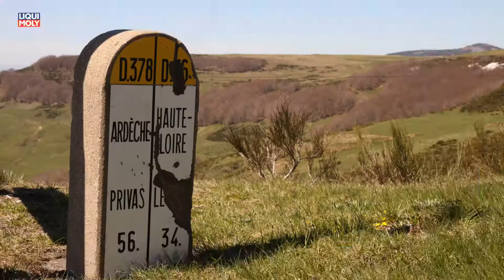Onlinemotor Rukka Exegal 70106 722R im Ganzjahrestest auf unterschiedlichsten Bikes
2019 stellt mir der finnische Bekleidungshersteller für Motorradanzüge seinen neuen Exegal Anzug für einen ausgiebigen Ganzjahrestest zur Verfügung.

Musik Action Trailer von Framtrax.de